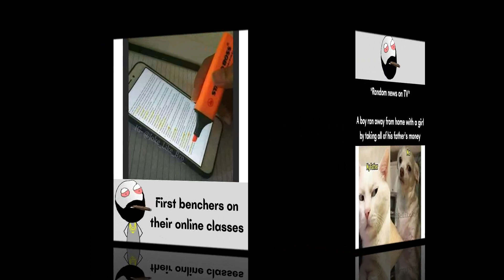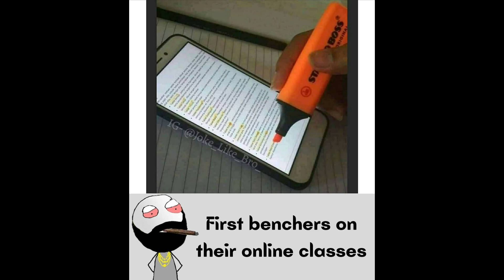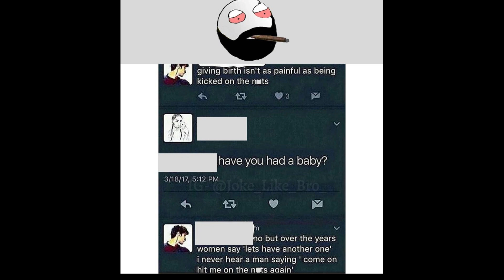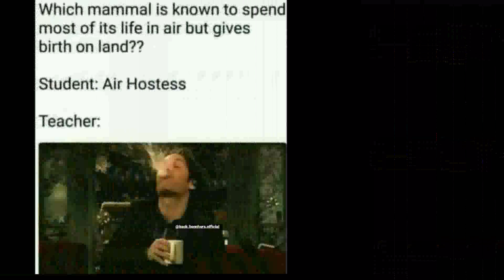Funny Memes which will make you laugh very hard #29 | Memes Club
Random Random Memes which will blow your mind 😂😂😜

MEMES CLUB✨